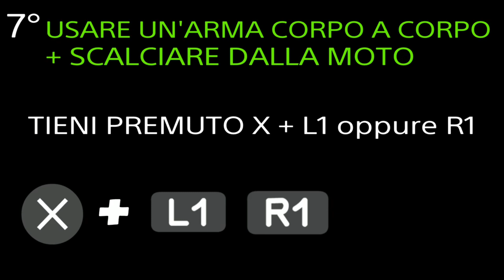GTA 5 ONLINE TUTORIAL | *Migliorare in Freemode*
†Leggimi-Read me†                                                                                                                                              Gta 5 Tips & Tricks to become Better in GTA Online                                                                                                                                                                                              Ho scoperto queste tecniche e dinamiche di gioco, con il passare delle ore di gioco e osservando il modo di giocare degli altri player in sessione. In aggiunta volevo informarti che nel mio canale, nella sezione playlist, puoi trovare una serie di video tutti incentrati sulle tecniche, strategie e dinamiche di gioco più utilizzate e utili su Grand Theft Auto V  Online. Se vuoi contribuire alla crescita del canale considera di abbonarti, potrai anche accedere a vantaggi esclusivi
Sono sempre stato un lupo solitario e forse lo sei anche tu. In alcune situazioni però sentirai sicuramente il bisogno di una spalla, di qualcuno skillato quanto te. Bene, la mia idea è quella di creare una crew chiusa, così da avere sempre qualcuno su cui contare nelle strade buie di Los Santos. [BST3] Arruolamento Crew aperto tramite provino o video dimostrativo. Caricherò mensilmente le vostre migliori clip.                                                                                                                                              Colore CREW Pure Black - Fumo CREW Patriottico ↪ ✪ CREW 〰️〰️〰️〰️〰️〰️〰️〰️〰️〰️〰️〰️〰️〰️〰️〰️ Ignore these: ARMI DA LANCIO MENTRE SI SPARA*LANCIARE GRANATE-BOMBE MENTRE SI SPARA*COME SPAMMARE MISSILI,EVITARE LA RICARICA*SUICIDIO ISTANTANEO*SUICIDIO SENZA ANIMAZIONE*MANGIARE SNACK VELOCEMENTE*SNACKARSI SENZA ANIMAZIONE RECUPERARE LA VITA VELOCEMENTE*EVITARE I MISSILI* TELETRASPORTO CON AMICI*SCALCIARE DALLA MOTO*ARMI CORPO A CORPO DALLA MOTO* FREEMODE TRUCCHI E STRATEGIE,GUIDA AGGIORNATA ALLA VERSIONE 1.45